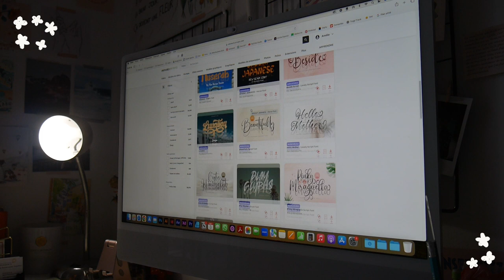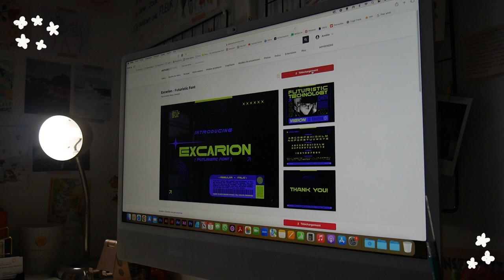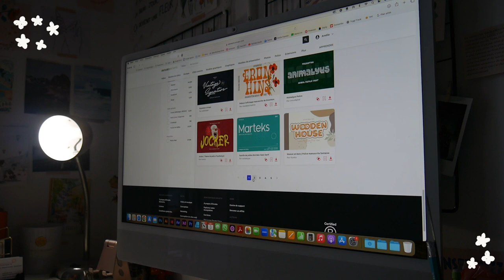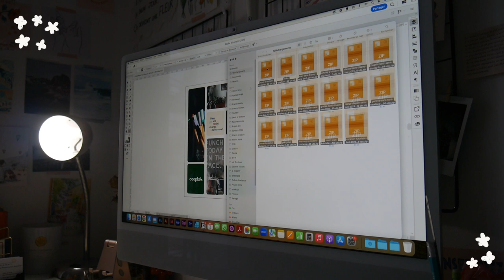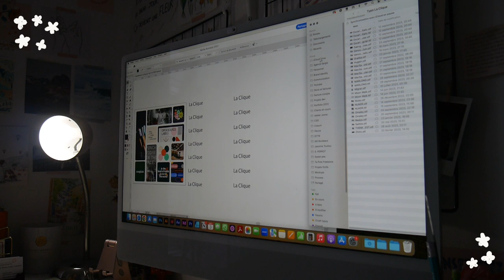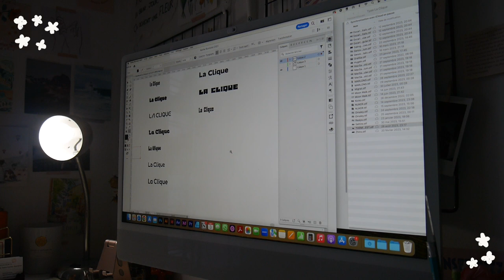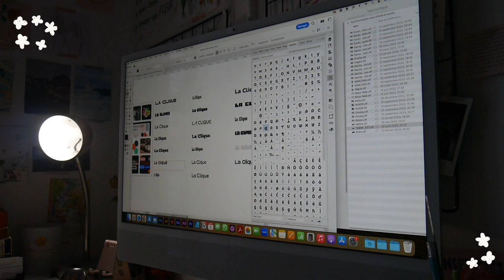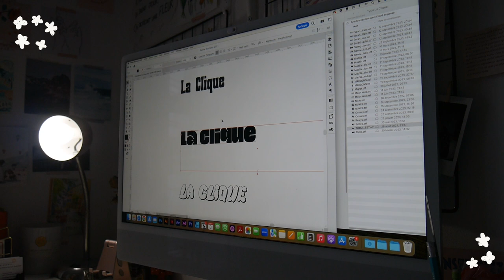Mini-série Backstage #2 - Choisir les typographies de son identité visuelle 🎨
Hello ! Bienvenue dans cette nouvelle vidéo, la deuxième d'une mini-série où je vais vous montrer toutes les étapes d'une création d'identité visuelle de A à Z, pour un projet fictif que j'ai appelé La Clique! ☺️

📕 SOMMAIRE 📕

00:00 : Début de la vidéo
00:26 : Deuxième étape : la recherche des typographies
01:50 : Recherches des typographies sur Envato Elements
04:00 : Installation des typographies
04:59 : Essai des typographies téléchargées
06:00 : Bilan des typographies essayées
08:19 : Utilisation de glyphes
10:07 : Fin de la vidéo

Envie de travailler avec moi? Direction mon site web

// À REGARDER EN SUIVANT 🍿

Hello, moi c’est Amélie ! Je créée des vidéos ici sur le freelancing, le mode de vie de digital nomad et sur le graphisme.
Mon métier c’est d’être graphiste ! Je créée des identités visuelles, des logos, je réalise de la mise en page et de la création de contenus pour de petites et moyennes entreprises locales généralement.
Si tu as envie de travailler avec moi, ou simplement d’en savoir plus, c’est sur mon site web que cela se passe

💻 Montage : PremierePro
📱Tournage : iPhone 13 + Appareil photo hybride Panasonic Lumix